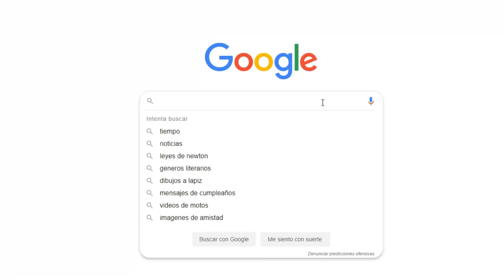LA CARRERA DE LANCE STROLL | ¿CÓMO LLEGÓ HASTA LA F1?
Hoy vamos a repasar la trayectoria deportiva de uno de los pilotos más criticados de la actualidad, el canadiense Lance Stroll. Repasaremos su historial, antecedentes y daré mi opinión sobre su caso, continuando con nuestra serie de vídeos sobre como llegaron los jóvenes pilotos que hoy día corren en la gran carpa.

*Las imágenes y vídeos mostrados, no son de nuestra autoría. Creditos totales para los dueños. Credits to the respective autors of the footage and pictures:

La información y datos expuestos en el vídeo fueron tomados de las siguientes fuentes:

F1Stats, DriversDataBase, Motorsport Magazine, Forbes.